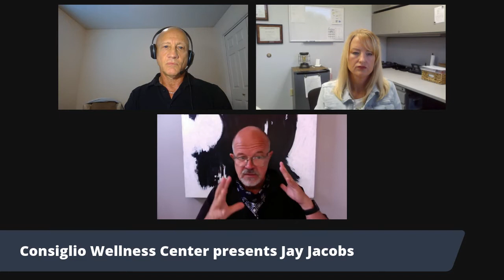Mike Hagerty and Sherri Bennett talk with Biggest Loser contestant Jay Jacobs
Biggest Loser contestant, Jay Jacobs describes his journey during and following the popular TV show.